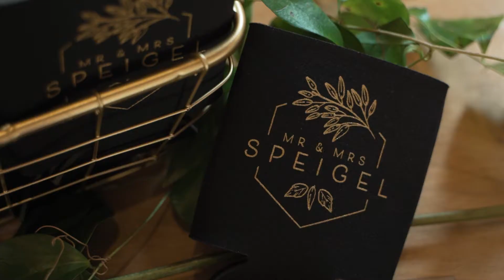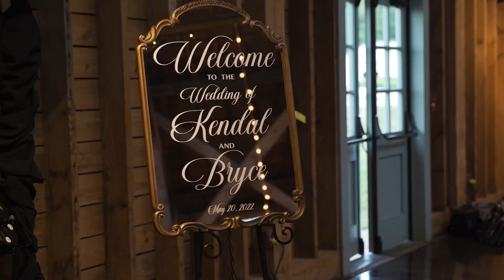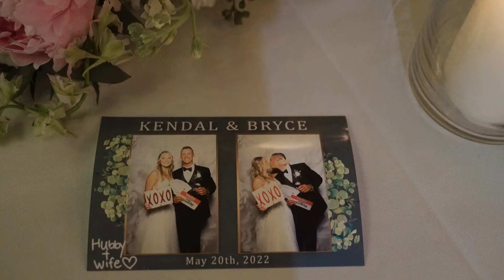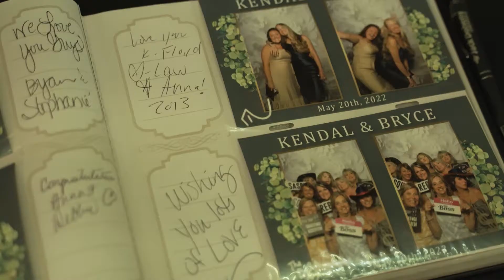The Fair Barn Wedding in Pinehurst NC | Kendal & Bryce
MB01X5ORMQ3IHVT